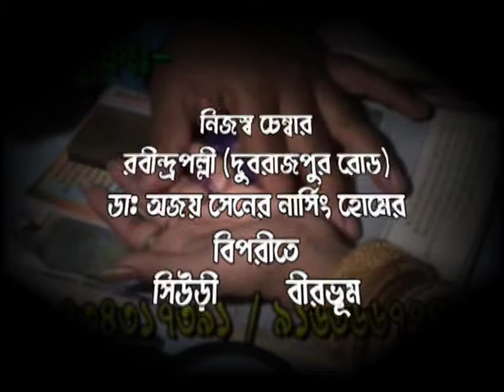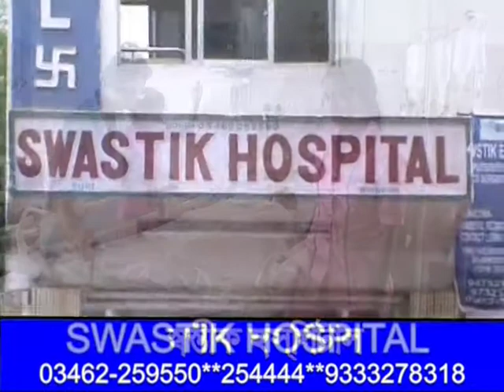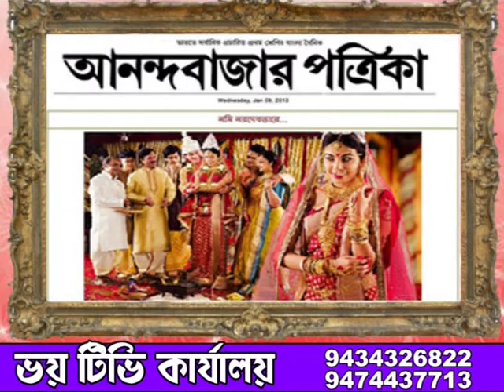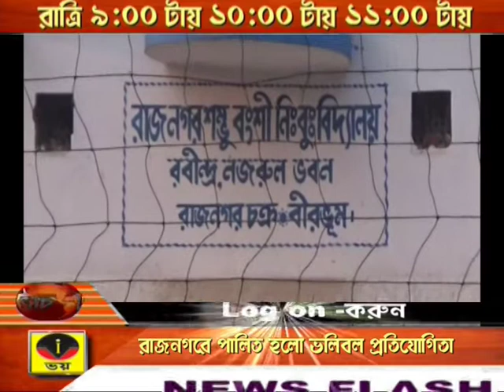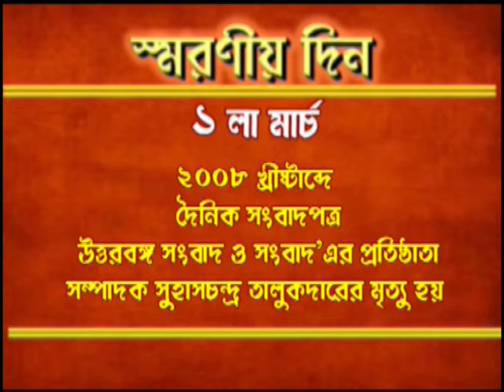ZILLA BARTA 01.03.2018